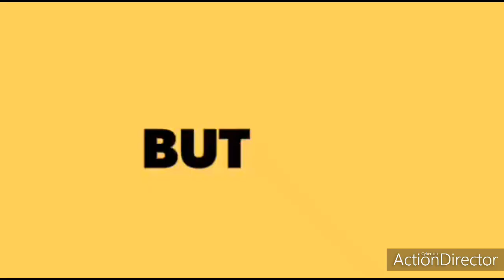United States President Donald Trump said current situation of US for improvement against Covid 19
Trump was born and raised in Queens, a borough of New York City, and received a bachelor's degree in economics from the Wharton School. He took charge of his family's real-estate business in 1971, renamed it The Trump Organization, and expanded its operations from Queens and Brooklyn into Manhattan. The company built or renovated skyscrapers, hotels, casinos, and golf courses. Trump later started various side ventures, mostly by licensing his name. He bought the Miss Universe brand of beauty pageants in 1996, and sold it in 2015. He produced and hosted The Apprentice, a reality television series, from 2003 to 2015. As of 2020, Forbes estimated his net worth to be $2.1 billion.[a]

Trump entered the 2016 presidential race as a Republican and defeated 16 other candidates in the primaries. His political positions have been described as populist, protectionist, and nationalist. He was elected in a surprise victory over Democratic nominee Hillary Clinton, but lost the popular vote.[b] He became the oldest first-term U.S. president,[c] and the first without prior military or government service. His election and policies have sparked numerous protests. Trump has made many false or misleading statements during his campaign and presidency. The statements have been documented by fact-checkers, and the media have widely described the phenomenon as unprecedented in American politics. Many of his comments and actions have been characterized as racially charged or racist.

During his presidency, Trump ordered a travel ban on citizens from several Muslim-majority countries, citing security concerns; after legal challenges, the Supreme Court upheld the policy's third revision. He enacted a tax-cut package for individuals and businesses, rescinding the individual health insurance mandate penalty. He appointed Neil Gorsuch and Brett Kavanaugh to the Supreme Court. In foreign policy, Trump has pursued an America First agenda, withdrawing the U.S. from the Trans-Pacific Partnership trade negotiations, the Paris Agreement on climate change, and the Iran nuclear deal. He imposed import tariffs which triggered a trade war with China, recognized Jerusalem as the capital of Israel, and withdrew U.S. troops from northern Syria. Trump met three times with North Korea's leader Kim Jong-un, but talks on denuclearization broke down in 2019.

A special counsel investigation led by Robert Mueller found that Trump and his campaign welcomed and encouraged Russian interference in the 2016 presidential election under the belief that it would be politically advantageous, but did not find sufficient evidence to press charges of criminal conspiracy or coordination[d] with Russia. Mueller also investigated Trump for obstruction of justice, and his report neither indicted nor exonerated Trump on that offense. After Trump solicited the investigation of a political rival by Ukraine, the House of Representatives impeached him in December 2019 for abuse of power and obstruction of Congress. The Senate acquitted him of both charges in February 2020.